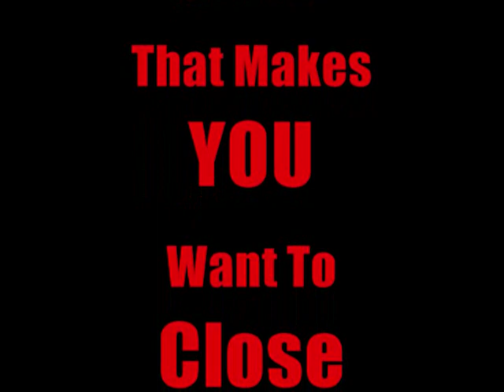Infinity Q45-Block Sanding The Guide Coat, Part 1